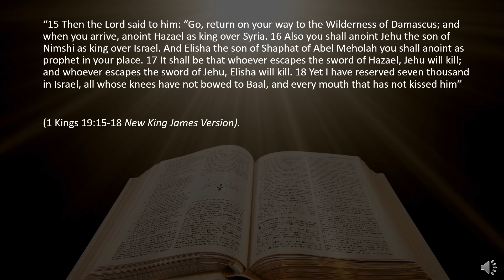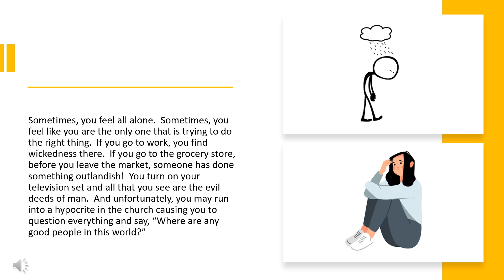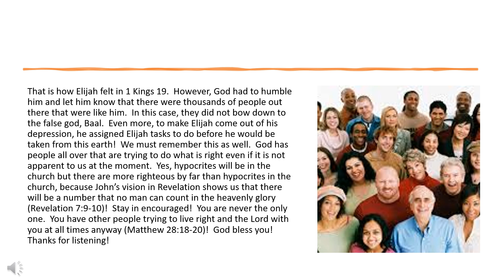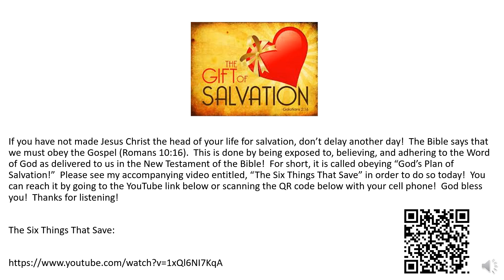One Minute Inspirations - There’s Always A Remnant Of Good People Around Us!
“15 Then the Lord said to him: “Go, return on your way to the Wilderness of Damascus; and when you arrive, anoint Hazael as king over Syria. 16 Also you shall anoint Jehu the son of Nimshi as king over Israel. And Elisha the son of Shaphat of Abel Meholah you shall anoint as prophet in your place. 17 It shall be that whoever escapes the sword of Hazael, Jehu will kill; and whoever escapes the sword of Jehu, Elisha will kill. 18 Yet I have reserved seven thousand in Israel, all whose knees have not bowed to Baal, and every mouth that has not kissed him” (1 Kings 19:15-18 New King James Version).

Sometimes, you feel all alone.  Sometimes, you feel like you are the only one that is trying to do the right thing.  If you go to work, you find wickedness there.  If you go to the grocery store, before you leave the market, someone has done something outlandish!  You turn on your television set and all that you see are the evil deeds of man.  And unfortunately, you may run into a hypocrite in the church causing you to question everything and say, “Where are any good people in this world?”

That is how Elijah felt in 1 Kings 19.  However, God had to humble him and let him know that there were thousands of people out there that were like him.  In this case, they did not bow down to the false god, Baal.  Even more, to make Elijah come out of his depression, he assigned Elijah tasks to do before he would be taken from this earth!  We must remember this as well.  God has people all over that are trying to do what is right even if it is not apparent to us at the moment.  Yes, hypocrites will be in the church but there are more righteous by far than hypocrites in the church, because John’s vision in Revelation shows us that there will be a number that no man can count in the heavenly glory (Revelation 7:9-10)!  Stay in encouraged!  You are never the only one.  You have other people trying to live right and the Lord with you at all times anyway (Matthew 28:18-20)!  God bless you!  Thanks for listening!

309 Henry Street
Gadsden, Alabama, USA 35901